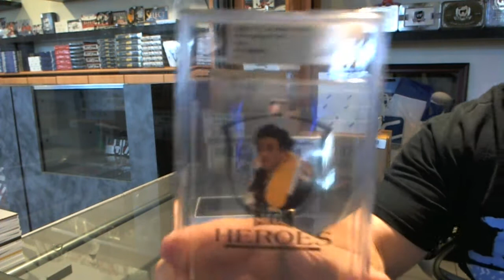JeffBento's 14-15 Leaf Metal Proof Hockey Box Break